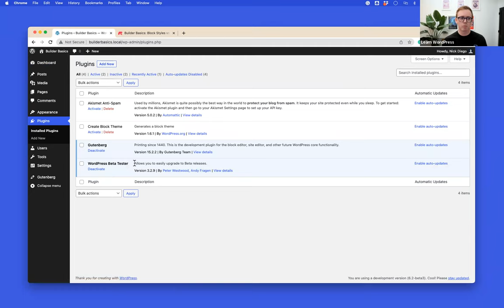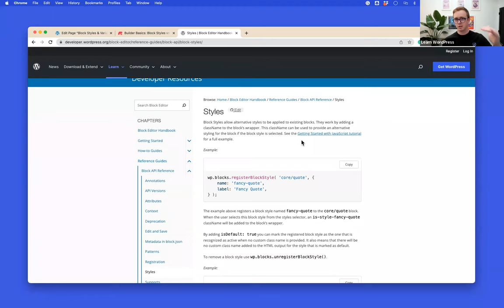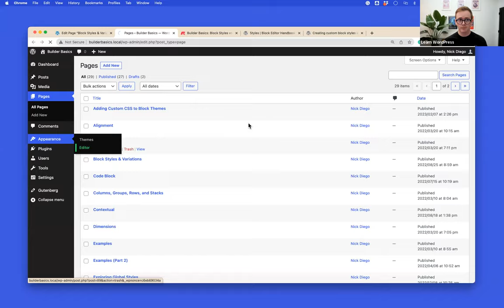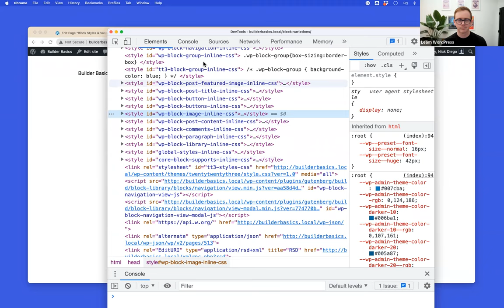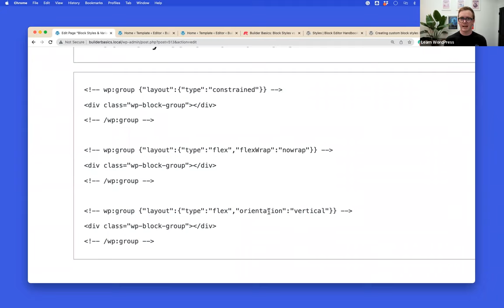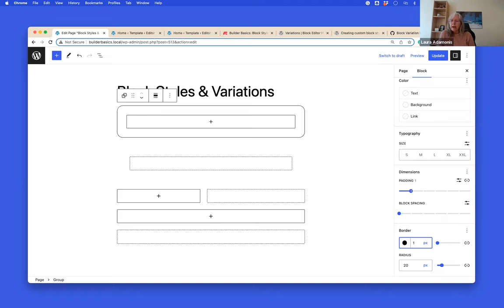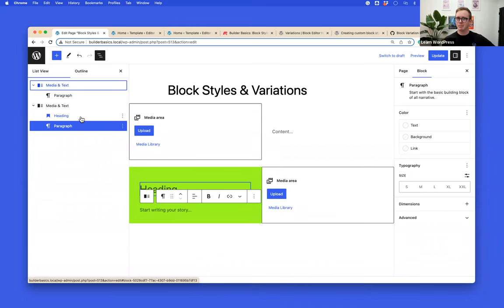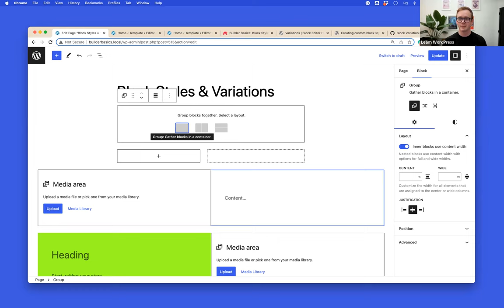Builder Basics: Block Styles vs. Block Variations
What’s a block style? What’s a block variation? Is there a difference between the two? When should you create a variation instead of a custom style?

In this Online Workshop, we will answer these questions and more. Block styles are a great way to modify the visual aesthetic of blocks, and block variations are one of the most overlooked tools for building customized block-based editing experiences in WordPress. Learn how to use this powerful functionality in your own projects.